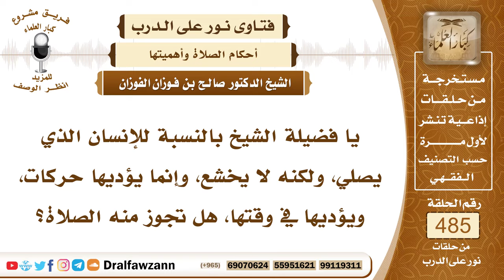7080- هل تجوز الصلاة بدون خشوع؟ - الشيخ صالح الفوزان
"7080- يا فضيلة الشيخ بالنسبة للإنسان الذي يصلي، ولكنه لا يخشع، وإنما يؤديها حركات، ويؤديها في وقتها، هل تجوز منه الصلاة؟
الجواب: الجواب: نعم، يجب عليه أن يصلي، وأما الخشوع فهذا لا شك أنه روح الصلاة وهو المطلوب، لكن إذا لم يحصل، فلا يترك الصلاة، يصلي ويكتب له من الأجر بقدر ما حضر فيه قلبه، ولا تسقط عنه الصلاة.
السيرة الذاتية:
للاشتراك في قناة الشيخ صالح الفوزان

14_ الشيخ محمد أمين الشنقيطي
يتيوب

15_سماحة المفتي عبد العزيز آل الشيخ
 يوتيوب

رئيس الفريق
لمشروع كبار العلماء